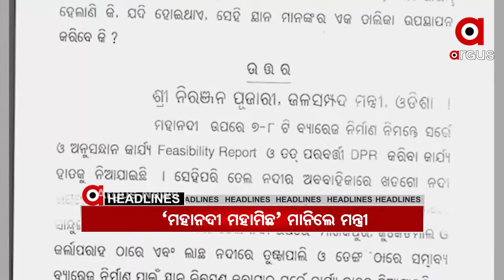Headlines 7Am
କଟକ ନିଆଳିରେ ବୋମାମାଡ଼... ଭୟ ବଢାଇଲାଣି ଡିସେମ୍ୱର... ରୋଚକ ହେଉଛି ଆମେରିକା ରାଷ୍ଟ୍ରପତି ନିର୍ବାଚନ... ଅନୁଗୋଳରେ ମର୍ଡର..ଆଜି ଆଇପିଏଲ ୨୦୨୦ର ପ୍ରଥମ କ୍ୱାଲିଫାୟାର..